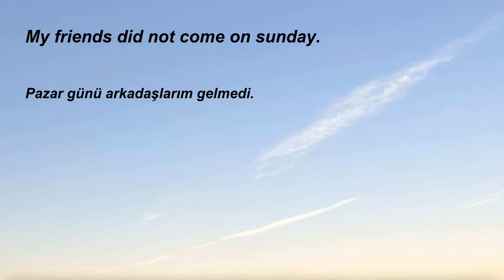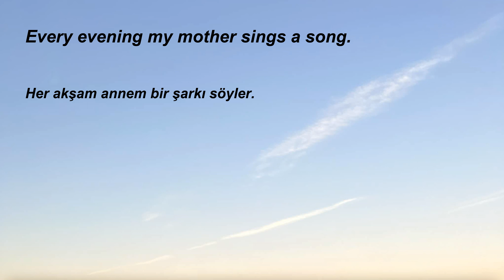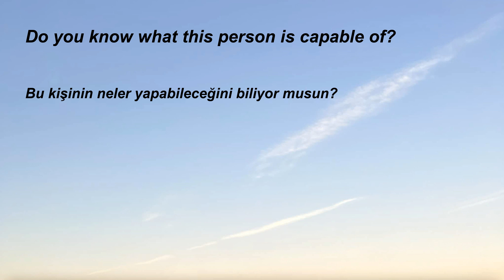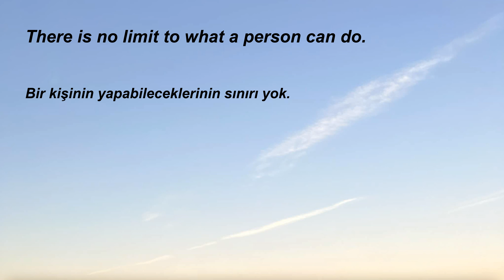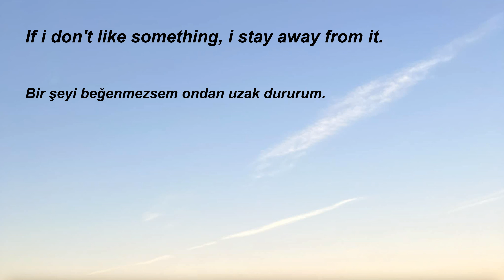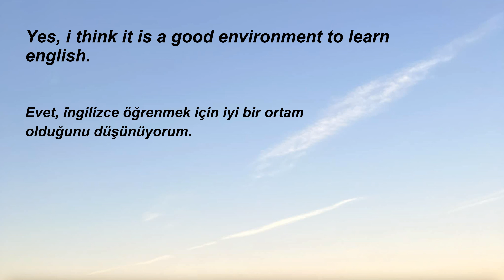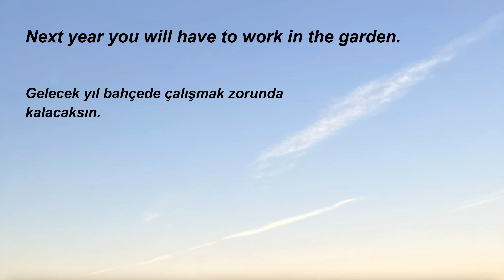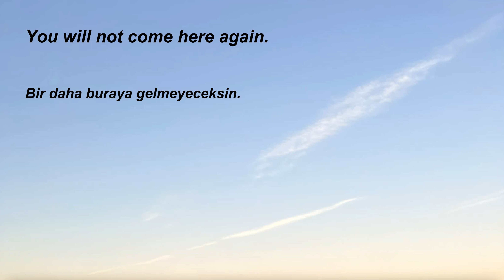75.Türkçe-İngilizce, İngilizce öğrenmek için kolay, hızlı, basit, pratik, dinleme çalışması